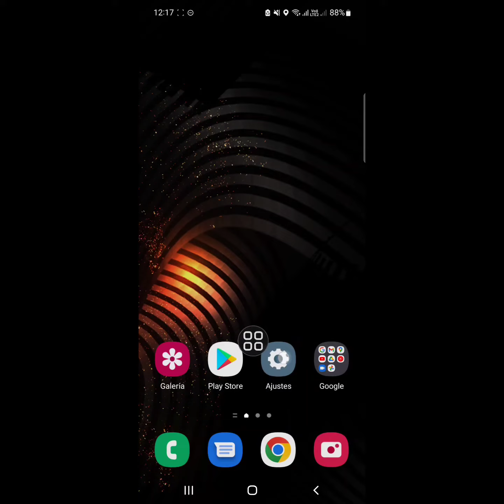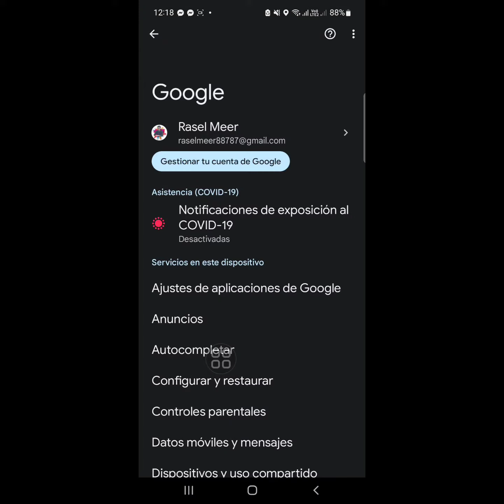Cómo desactivar Google Smart Lock en Roblox | Eliminar/Deshabilitar/ Google Smart Lock en Roblox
En este video, les mostraré cómo desactivar Google Smart Lock en Roblox.
Si desea eliminar/deshabilitar/eliminar Google Smart Lock en Roblox? Mira el video hasta el final. Es un método súper fácil y simple.